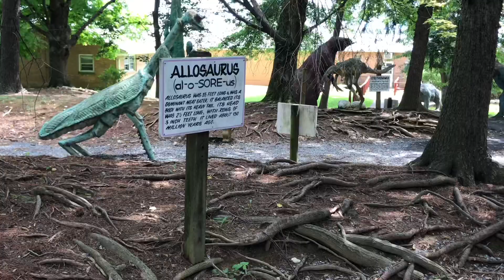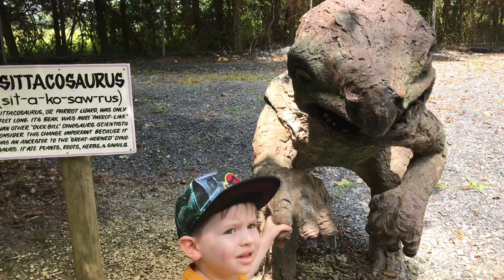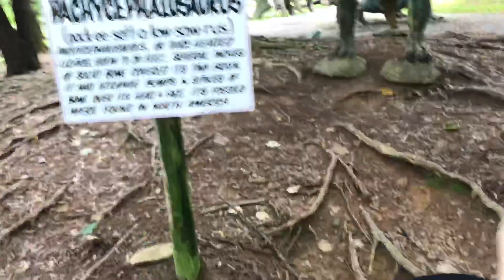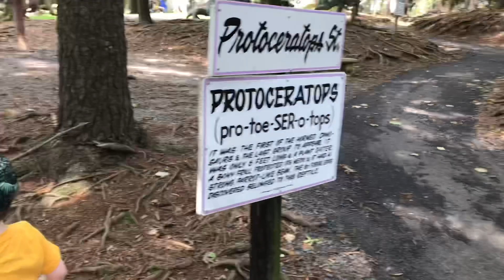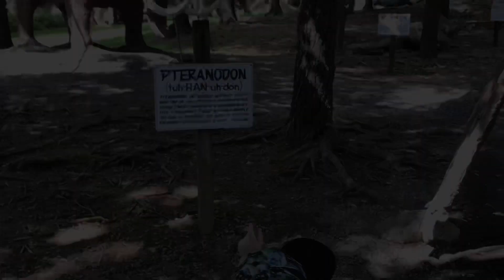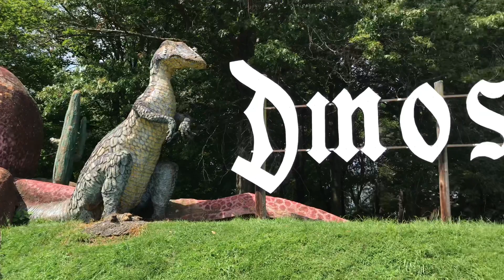We Found Dinosaur Land!!!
Hi, all! We took a family vacation to Washington DC. While we were visiting the White Post VA area, we saw Dinosaur Land and had to make a stop here. The attraction had a huge array of different dinosaurs and sea creatures including a huge octopus and shark. The shark was SJ's favorite part because we were able to go inside of it. Dinosaur Land also has a gift shop with many toys and souvenirs for kids and adults. We hope you enjoyed the video!